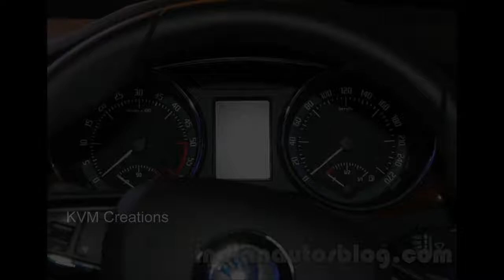Skoda Superb Facelifted 2017 India - Full Reviews ,Features & Specifications